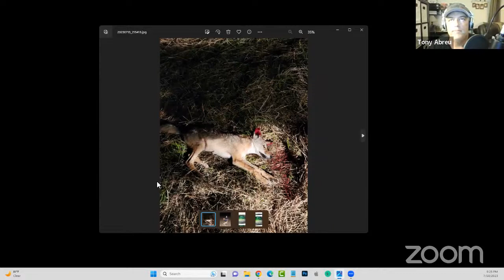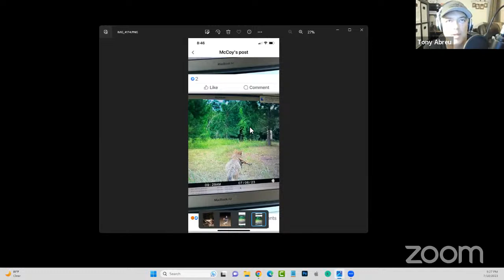Night Hunting Podcast - Episode 19 - Night Hunting During The Summer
This is the new Night Hunting Podcast  by Perceptive Outdoors and Tony Abreu.  This is a podcast for night hunters and all about night hunting.
In episode 19, I talk about Night Hunting during the Summer.
https:perceptivegear.com for all your night hunting needs.